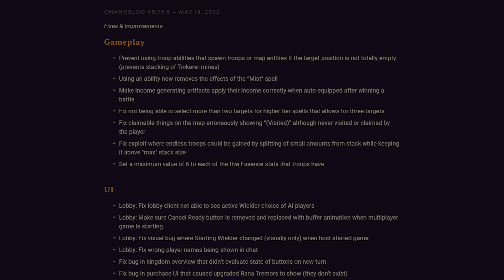HOW TO PLAY LOTH PROPERLY | Songs of Conquest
Small funny video about mana burst strategy when you pick Barony of Loth fraction.